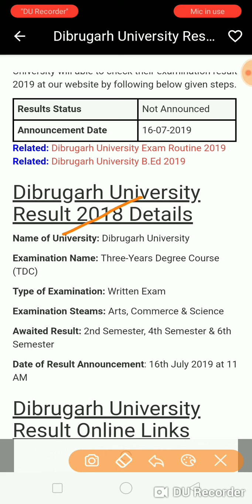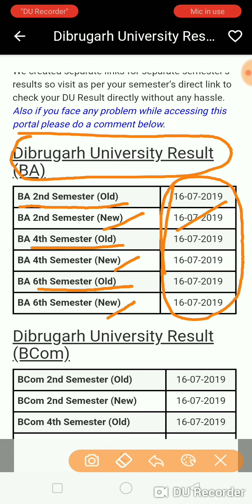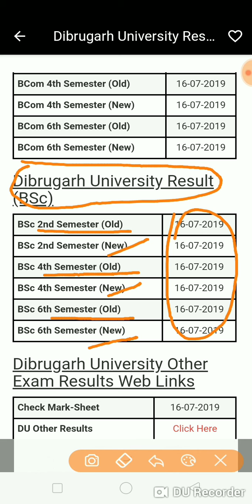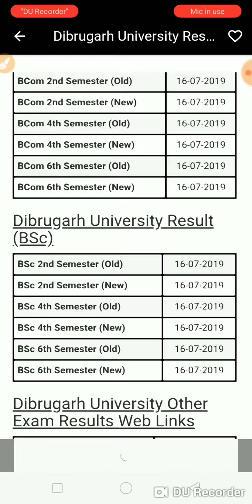Dibrugarh University Result 2019 - DU Exam Result 2019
Dibrugarh University Result 2019- BA BCom BSc 2nd, 4th & 6th Semester